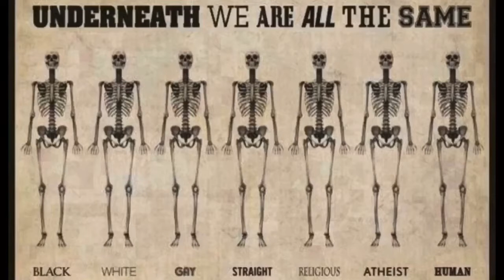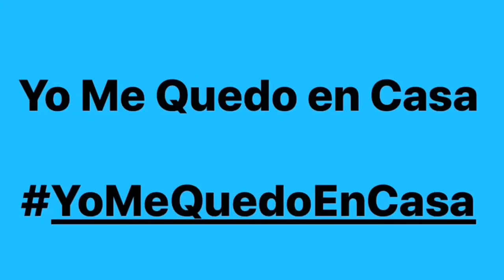Arilds videoblogg 4/5-20 Vår 3. tur ut i det fri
Vår 3. tur ut i det fri